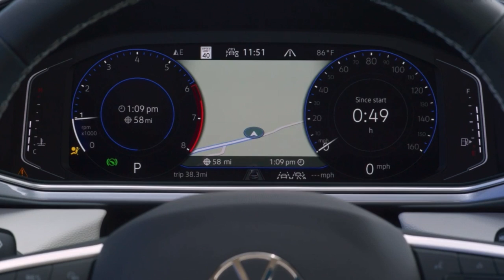2025 Volkswagen TAOS is Better Looking With More Power and No DSG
VW has unveiled the refreshed Taos, featuring new lighting units and a more expressive face.
The cabin has been updated with a redesigned dashboard and a larger infotainment system.
Power is delivered by an improved 1.5-liter turbocharged engine, now producing 174 hp.

The Volkswagen Taos has been a hit with US consumers, selling around 60,000 units last year. This makes it the brand’s fourth-best-selling nameplate in America, and its top seller in Canada and Mexico. This trend is expected to continue, as the brand has unveiled a stylish new facelift.

The changes are more than skin deep as the compact crossover receives an upgraded interior and a more powerful engine. More on that in a moment as we’ll initially focus on the new look. The more upscale design is immediately apparent as the Taos adopts a slender grille, which is flanked by new LED headlights.

Moving inside, the Taos benefits from a Jetta-like makeover that sees the crossover outfitted with a new dashboard and revised trim. A key highlight is the new 8-inch infotainment system, which replaces the previously standard 6.5-inch display and has a ‘floating’ design. It’s accompanied by a familiar 8-inch digital instrument cluster.

That’s pretty much the extent of the changes, but the facelifted Taos has improved sound damping, expanded availability of touch climate controls, and a new dark blue leather option on the range-topping SEL trim.